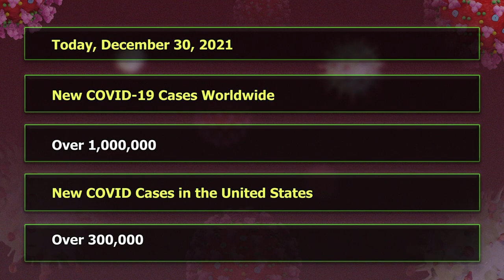Strengthening of COVID-19 protocols for New Year's weekend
Cabinet has decided to keep the current protocols in place until January 7, 2022. This includes a 1 a.m. confinement time on the morning of January 1, 2022.

However, Cabinet has decided on the following containment measures:

1. A person shall not host or attend a mass crowd event nor a competitive or high contact sporting activity, including indoor and outdoor training and local competitions.

2. A person can host or attend a social event or recreational activity that does not exceed 35 persons of his or her immediate family at his or her residence.

3. In accordance with the Criminal Code no loud music will be permitted at a social event or recreational activity and anyone who breaks this law shall be prosecuted under the Criminal Code.

4. A faith-based organization may hold a special religious ceremony including baptisms, weddings, and funerals only if there are no more than 100 people in attendance and providing also that physical distancing guidelines are strictly observed.

5. Beach picnics, river parties will not be allowed.

The Commissioner of Police has assured the Cabinet that his Police Officers will be out in sufficient numbers to ensure strict compliance with the measures that I have just outlined.